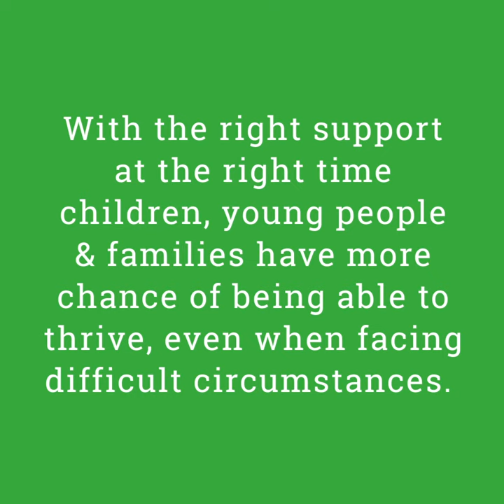Helping Early in Sutton